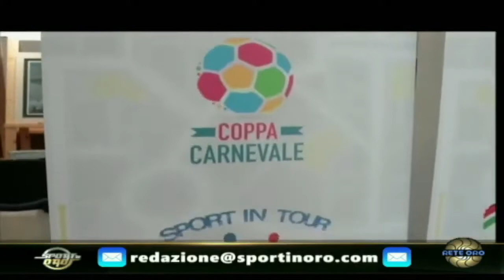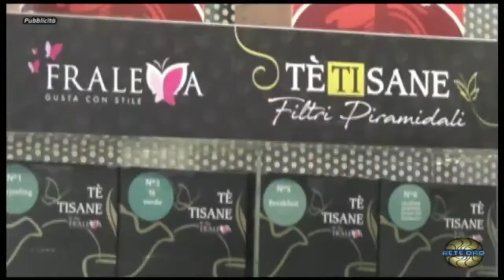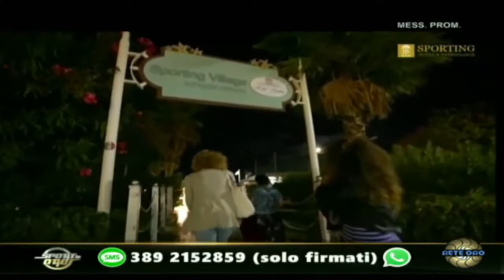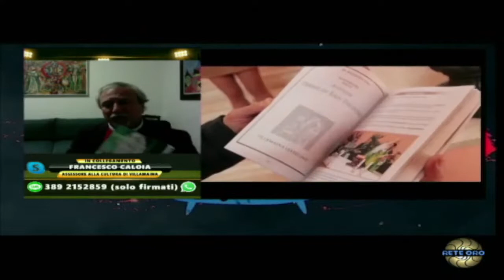Sport in Tour Tv (V stagione), undicesima puntata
L'undicesima puntata di Sport in Tour Tv.

In studio Monica Lubinu, Alessio Silvestri, Flavio Tannozzini, Moin Uddin e Andrè De La Roche. In collegamento zoom Francesco Caloia